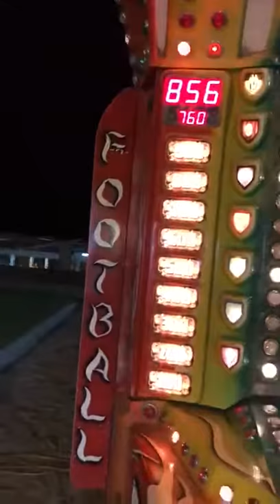ROCCELLA JONICA _ THE MOST POWERFUL SHOT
Estate 2019 _ Roccella Jonica (Calabria).
Nuovo record al gioco del tiro.